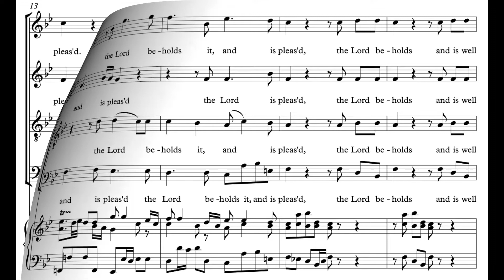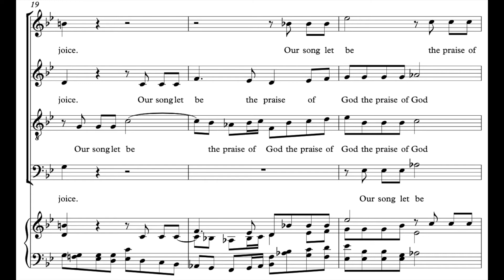Haydn Creation 27 Bass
Bass rehearsal track for Haydn's Creation , No. 27 "Achieved is the glorious work (first chorus)"